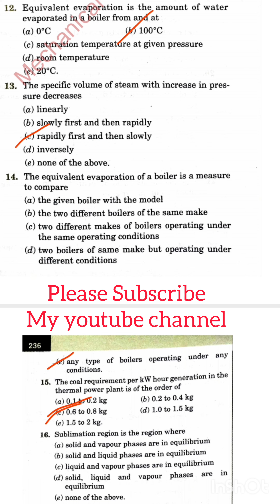!!Power plant engineering questions!! engineering mechanical #03